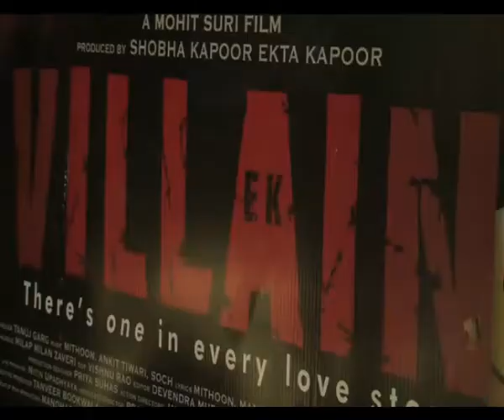Ek Villain: Shraddha, Sidharth get candid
Watch Shraddha Kapoor and Sidharth Malhotra talk about their forthcoming romantic thriller 'Ek Villain' in an interview here.